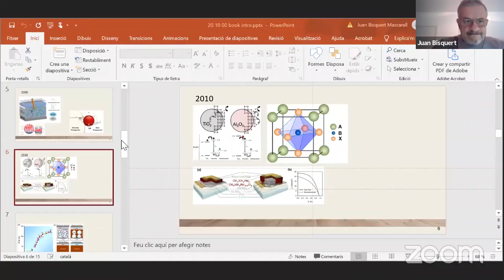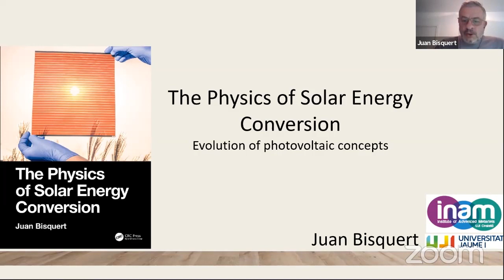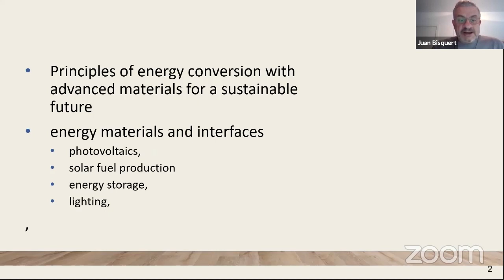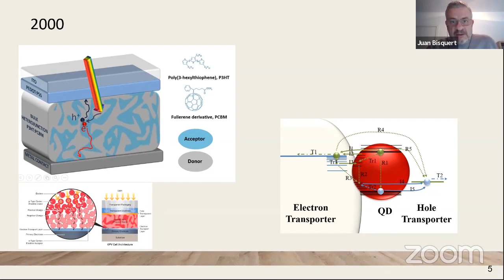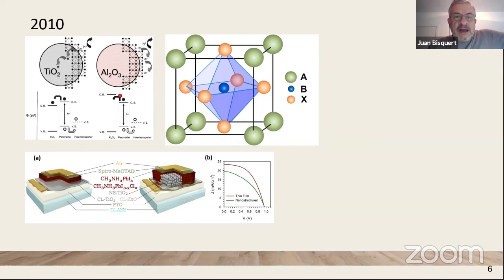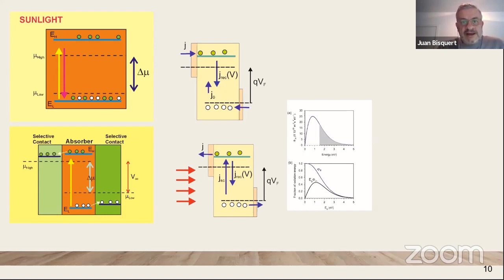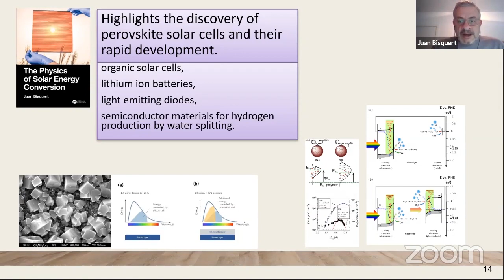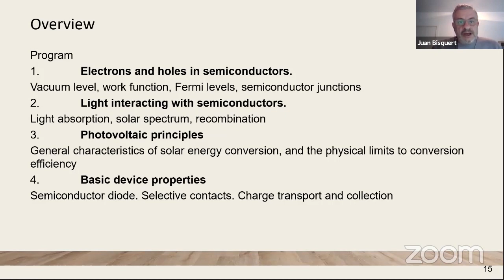PSEC 1. Introduction to the Physics of Solar Energy Conversion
This course is based on the book Physics of Solar Energy Conversion that introduces the main physico-chemical principles that govern the operation of energy devices for energy conversion and storage, with a detailed view of the principles of solar energy conversion using advanced materials. The course is focused on the fundamental description of photovoltaic operation, mainly on new technologies from organics to metal halide perovskites. We explain the basic properties of interaction of a semiconductor with light, the physical properties controlling the production of current and voltage, the diode model with selective contacts, and the factors that control the energy conversion efficiency of the solar cell devices.